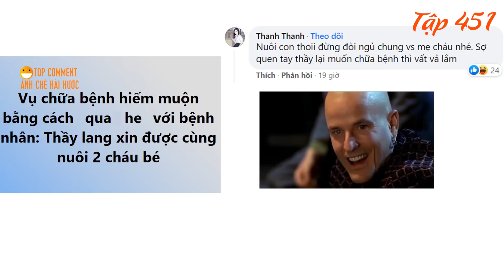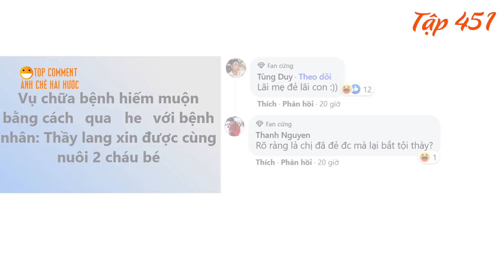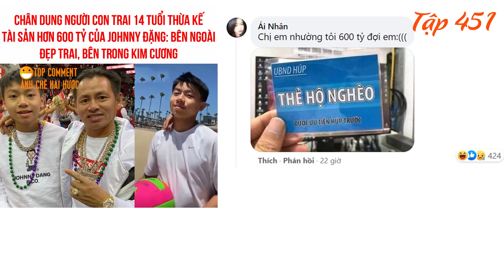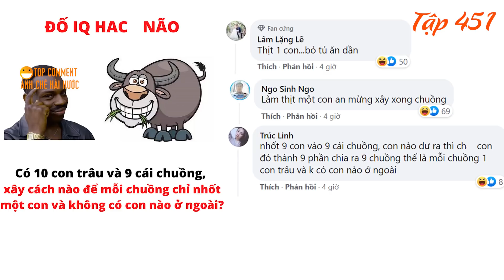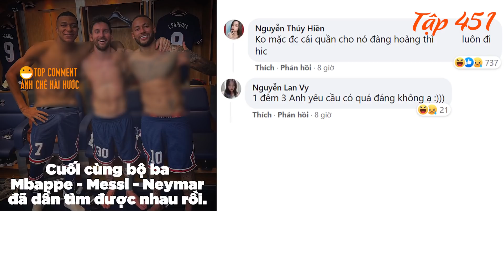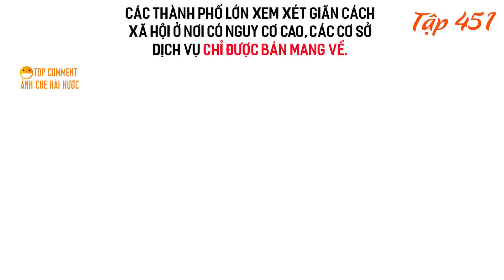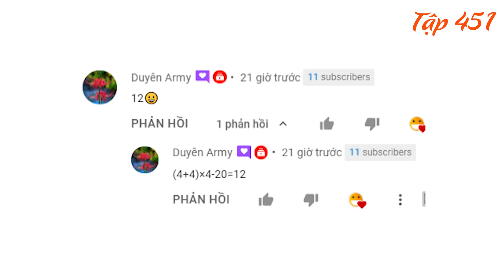Tóm Tắt trận Champions League đêm qua - TOP COMMENTS - BÌNH LUẬN BÁ ĐẠO HÀI HƯỚC FACEBOOK #451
binhluanhaihuoc​badao